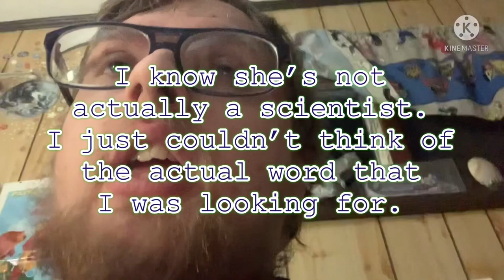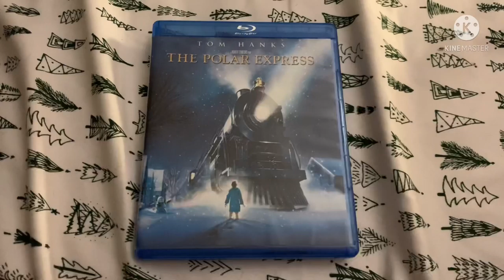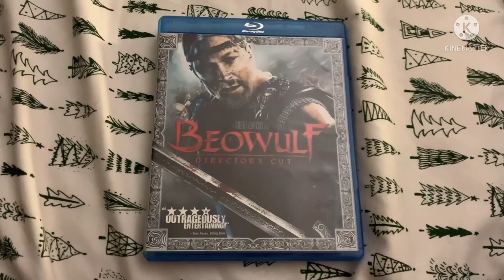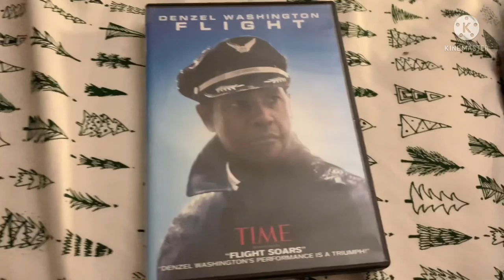TEN on YouTube Episode 151: My collection of Robert Zemeckis films (so far)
I apologize for the 40 minute runtime. I had a LOT to say about each film. Anyways, enjoy the video.

NOTE: This was filmed last night. Just so you’d know.